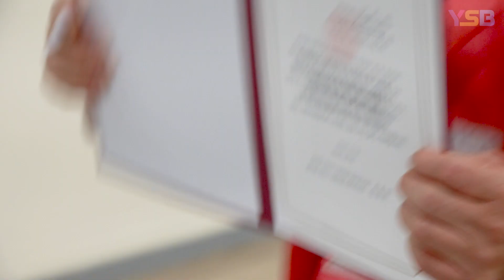국민의힘 김준연 예비후보, 22대 총선 용인시을 출마 기자회견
김준연 국민의힘 예비후보는 2일 기자회견을 열고 22대 총선 용인시을 총선 출마를 선언했다.